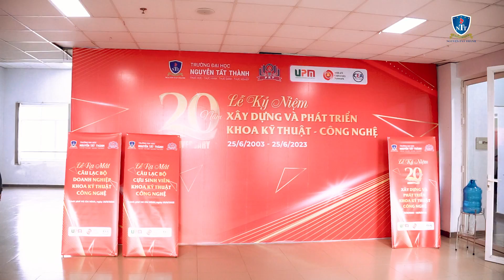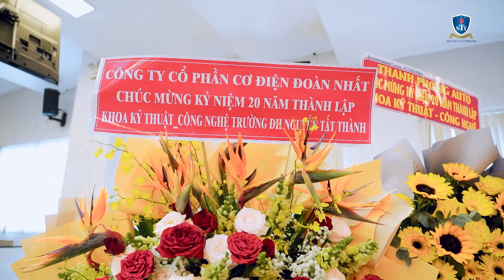🌟 20 NĂM CHO CHẶNG HÀNH TRÌNH PHÁT TRIỂN KHOA KỸ THUẬT - CÔNG NGHỆ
✍️ Thành lập từ năm 2003, Khoa Kỹ thuật - Công nghệ là một trong những khoa thành lập lâu nhất tại Trường Đại học Nguyễn Tất Thành, song hành cùng sự phát triển của ngôi trường mang tên Bác.

✍️ Trải qua 20 năm, Khoa ngày càng lớn mạnh và phát triển vượt bậc, ghi nhận nhiều thành tích đầy tự hào với đội ngũ giảng viên giàu kinh nghiệm, chuyên môn cao, nhiệt huyết và tận tâm trong sự nghiệp “trồng người”.

✍️ Trong lễ kỷ niệm 20 năm ngày thành lập Khoa Kỹ thuật - Công nghệ, đây là dịp để thầy và trò của khoa, các cựu sinh viên cùng nhau ôn lại những chặng hành trình phát triển của Khoa và những mục tiêu hướng đến trong tương lai.

✨ Hy vọng trong tương lai, Khoa Kỹ thuật - Công nghệ sẽ tiếp tục phát huy thế mạnh để đạt được những thành tựu mới, cùng với định hướng đúng đắn của Nhà trường, Khoa Kỹ thuật - Công nghệ không ngừng lớn mạnh nhằm đào tạo cho xã hội nguồn nhân lực chất lượng cao, xây dựng khoa ngày một vững mạnh, trở thành địa chỉ học tập uy tín đối với sinh viên đam mê lĩnh vực kỹ thuật công nghệ.